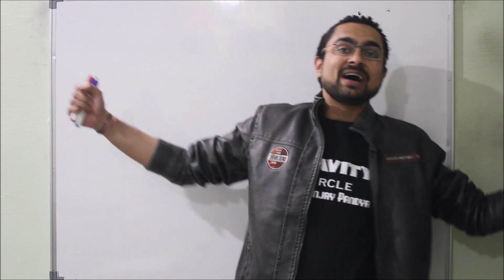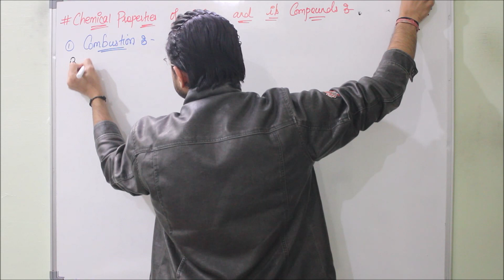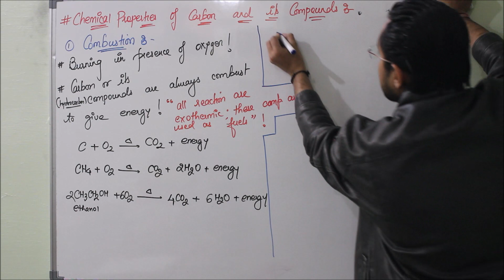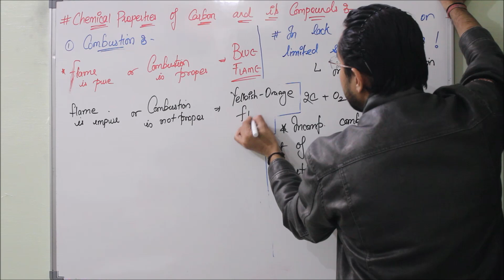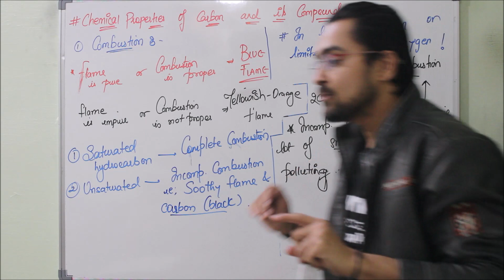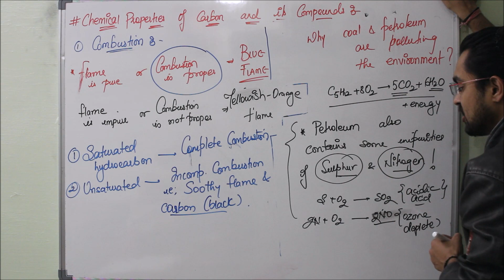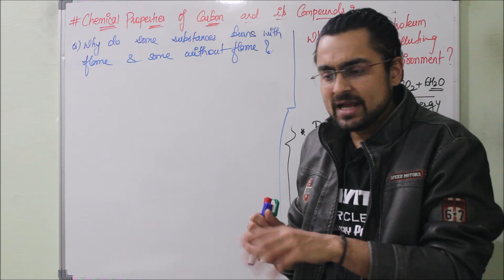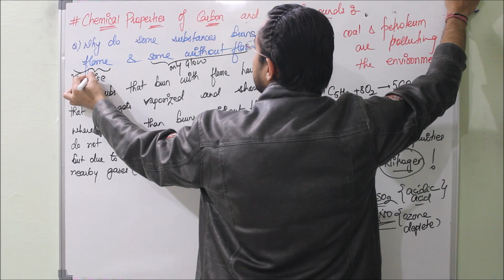Carbons & Its Compounds | Class 10 | Chemical Reaction of Carbon Compounds - Combustion | Part 7